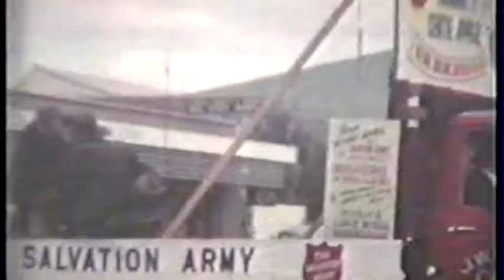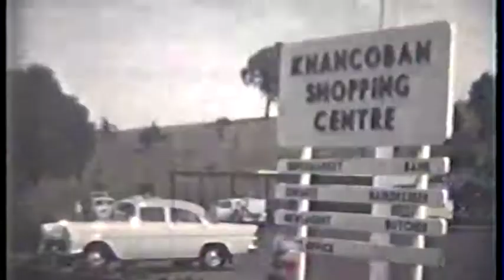Cocaine Jane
She handed me a new spray pack, one of six, and declared to the otherwise empty room “Make me a canvas”. The bedroom wall of the abandoned house we were standing in, was currently the canvas of other people’s scrawlings, tags and the mandatory outline of a cock and balls. In ten minutes we had white washed the former mess into a white space. She pulled a thermos from her kit and poured a couple of black teas while we waited for paint to dry. She always knows the work she will produce before we arrive on site but doesn’t let on. I was there to prepare the canvas, run interference, chat and drink black tea. Curious about the lack of art hardware in her kit I ask of her piece for this wall. She pulled out half a dozen sharpies, turned some Mia Dyson record on and started towards the wall, with here right hand loaded. I knew better than to mess with her routine and went for a look around the rest of the house. Twenty minutes later I returned to the room. Words. Words all over the wall, like some page from a bible in a 8 pitch roman font.

‘Turn the handle start the pump, blow your mind with pinstripes, Take a leap run a mile see you on the other side, pull the cord make it fit, wear a belt no slip, spin the wheel jot it down, make it up, fill your cup..”
Produced by Cam Jones and Anthony Kost. Mixed and Mastered by Cam Jones. Guitars Kost, Bass Scott Thornburn, Drums Jones, Cajon Clancy Kost, Vox Kost, Backing Vox Clancy Kost
Conceived many years ago, knocked into shape in Autumn 2017.